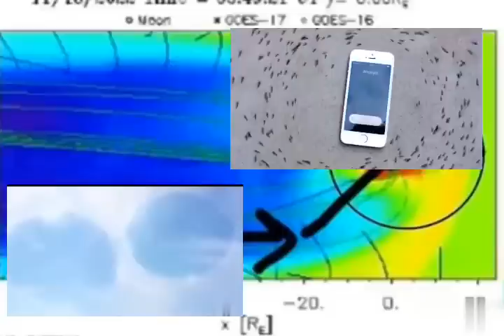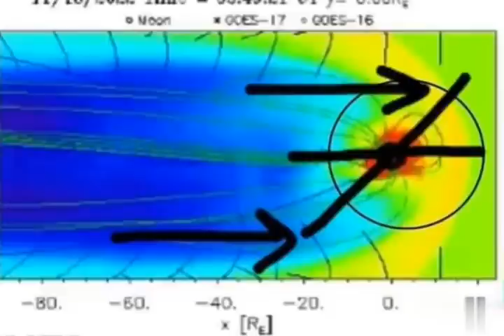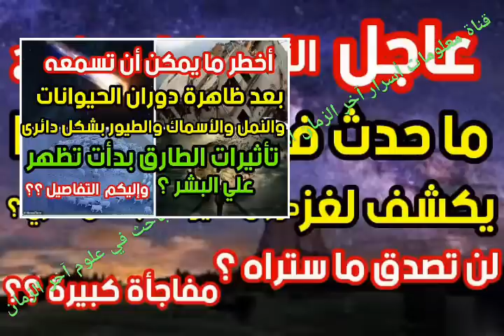عاجل ما حدث في سماء كندا يكشف لغز دوران الحيوانات بشكل دائري ؟ لن تصدق ما ستراه ؟ مفاجأة كبيرة ؟؟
# ما حدث في سماء كندا يكشف سر دوران الحيوانات بشكل دائري # مفاجأة كبيرة # تأثيرات الطارق واضحة # علامات الساعة # ضربات الطارق مستمرة # الشيخ تامر إبراهيم مدرس علوم القرأن الكريم والباحث في علوم آخر الزمان #